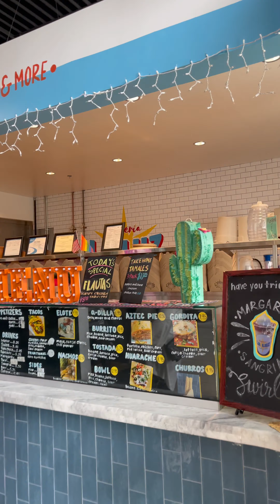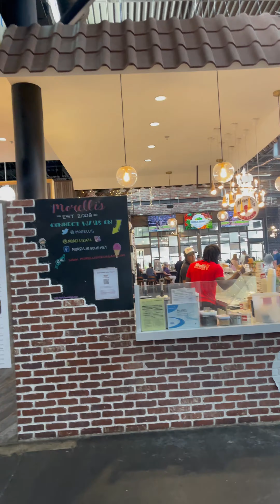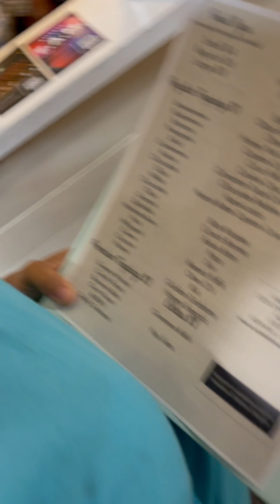About Mother’s Day ❤️❤️ happymothersday Family